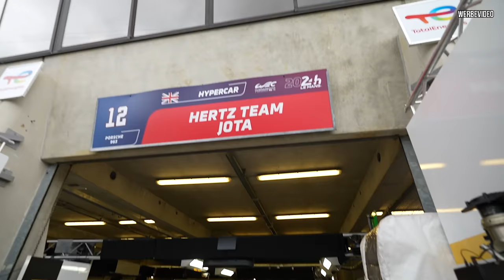So krass ist Le Mans wirklich! 😯 Hinter den Kulissen der Teams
Dieses Wochenende erleben Max und ich die spannende Welt des Langstrecken-Rennsports live aus Le Mans! Gemeinsam vergleichen wir die 24 Stunden von Le Mans und die Nordschleife: Was macht beide Rennen besonders? Welches bietet die beste Technik und Atmosphäre? Wir werfen einen detaillierten Blick auf den Audi LMP und besuchen die BMW Motorsport-Crew, um die High-End-Technologie hinter den Kulissen zu entdecken. Innovation, Adrenalin und echtes Motorsport-Feeling – seid dabei!